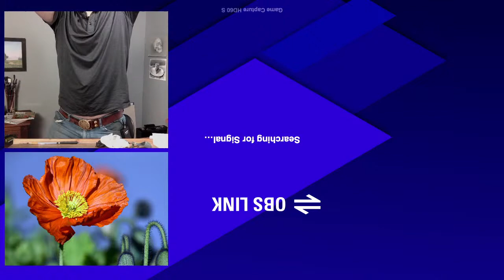Call Me Big Poppy | Drawing a Poppy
Learn pencil drawing techniques, develop your charcoal drawing skills, and boost your drawing skills by joining artists from around the world in Drawing Together, with Artists Network - Episode 102 Call Me Big Poppy | Drawing a Poppy

Let's draw a flower! This time, we're drawing a beautiful poppy flower. Follow along using these reference images

We want to see your drawings! Share your finished pieces and any tips with us on the episode pages at Artists Network

You can buy the materials I recommend now!

Today, I'm working with:
* Grey toned rag drawing paper
* Charcoal pencils (medium and soft)
* White charcoal pencil
* Vine charcoal

Join artist Scott Maier,  Wednesdays at 3PM EST.

This series is designed to provide useful drawing tips for beginners and artists of all levels learn how to draw in charcoal, graphite, chalk, and more! We'll cover topics such as: how to draw a realistic eye, drawing eggs, rose drawing, drawing landscapes, how to draw hair, drawing portraits and faces, how to draw hands, and more!